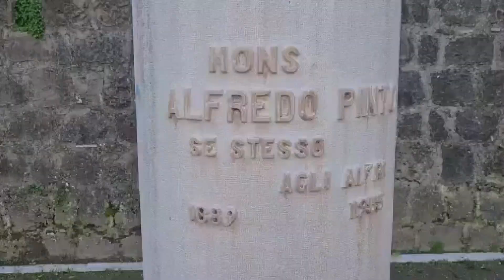VALLO GIOVANI COSTITUITI BUSTO PINTO 31DIC